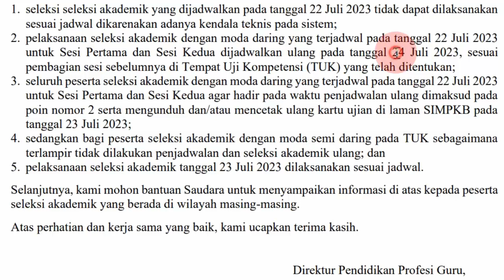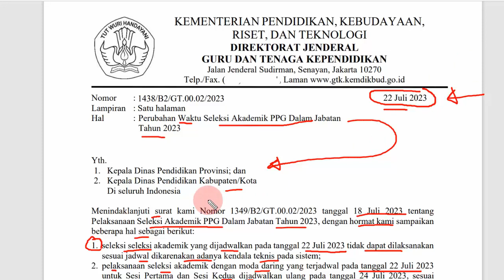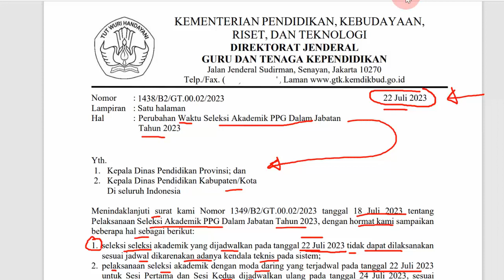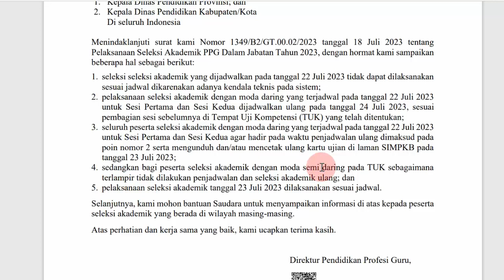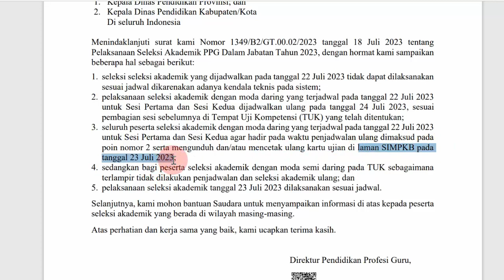RESMI Perubahan Waktu Seleksi Akademik PPG Dalam Jabatan Tahun 2023 ~ Cek Akun SIMPKB PPG 2023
Pengumuman KEMDIKBUD Perubahan Waktu Seleksi Akademik PPG Dalam Jabatan Tahun 2023. Baru saja pengumuman PPG 2023 dari KEMDIKBUD Nomor 1438/B2/GT.00.02/2023 tanggal 22 Juli 2023 tentang Perubahan Waktu Seleksi Akademik PPG Dalam Jabatan Tahun 2023. Berikut adalah isi surat edaran penundaan jadwal seleksi akademik PPG 2023 untuk peserta seleksi akademik ppg 2023 atau peserta pretest ppg 2023 yang mengalami kendala server eror saat ujian seleksi akademik ppg daljab 2023. Menindaklanjuti surat kami Nomor 1349/B2/GT.00.02/2023 tanggal 18 Juli 2023 tentang Pelaksanaan Seleksi Akademik PPG Dalam Jabatan Tahun 2023, dengan hormat kami sampaikan beberapa hal sebagai berikut:
1. seleksi seleksi akademik yang dijadwalkan pada tanggal 22 Juli 2023 tidak dapat dilaksanakan sesuai jadwal dikarenakan adanya kendala teknis pada sistem;
2. pelaksanaan seleksi akademik dengan moda daring yang terjadwal pada tanggal 22 Juli 2023 untuk Sesi Pertama dan Sesi Kedua dijadwalkan ulang pada tanggal 24 Juli 2023, sesuai pembagian sesi sebelumnya di Tempat Uji Kompetensi (TUK) yang telah ditentukan;
3. seluruh peserta seleksi akademik dengan moda daring yang terjadwal pada tanggal 22 Juli 2023 untuk Sesi Pertama dan Sesi Kedua agar hadir pada waktu penjadwalan ulang dimaksud pada poin nomor 2 serta mengunduh dan/atau mencetak ulang kartu ujian di laman SIMPKB pada tanggal 23 Juli 2023;
4. sedangkan bagi peserta seleksi akademik dengan moda semi daring pada TUK sebagaimana terlampir tidak dilakukan penjadwalan dan seleksi akademik ulang; dan
5. pelaksanaan seleksi akademik tanggal 23 Juli 2023 dilaksanakan sesuai jadwal.

Selanjutnya, kami mohon bantuan Saudara untuk menyampaikan informasi di atas kepada peserta
seleksi akademik yang berada di wilayah masing-masing.
Atas perhatian dan kerja sama yang baik, kami ucapkan terima kasih